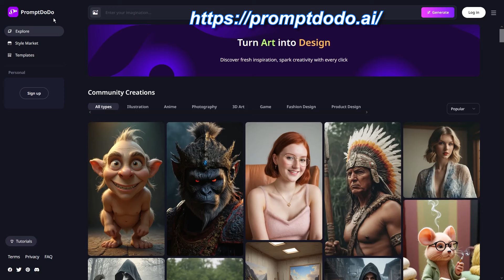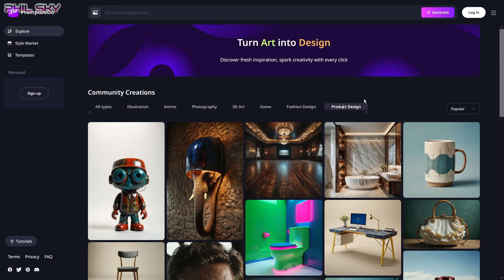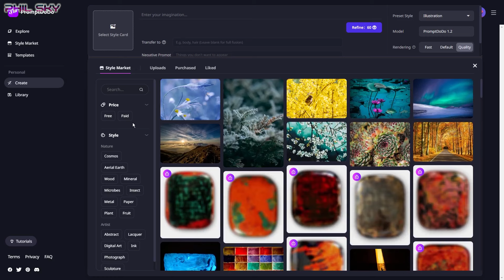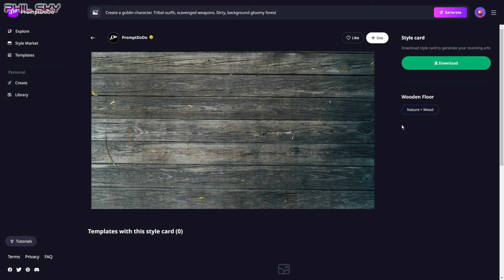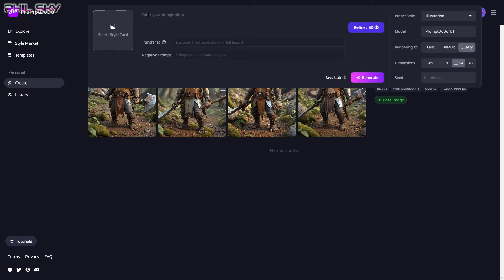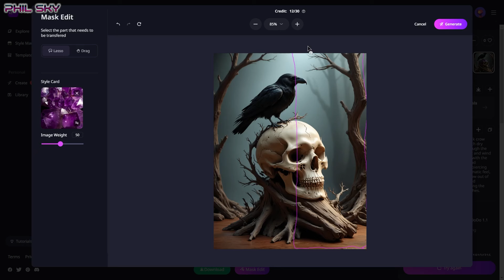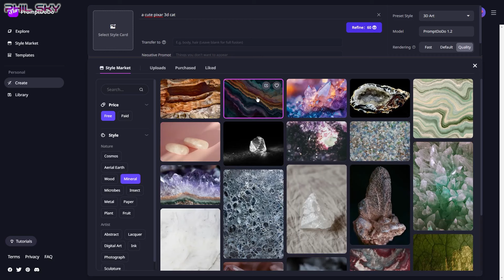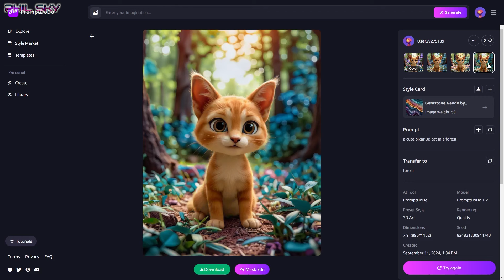FAITES 120 IMAGES GRATUITES DE QUALITÉ PAR JOUR AVEC CETTE IA GRAPHIQUE TRÈS SURPRENANTE ET FACILE.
Dans cette vidéo, je vais vous faire découvrir et tester une intelligence artificielle graphique qui est peu connue, et pourtant elle va vous permettre de produire de superbes images de manière extrêmement simple.
Cette IA fonctionne avec toutes une palette de styles qui fonctionnent un peu comme des LORA, c'est très intéressant et intuitif.
Son système de création d'images est très original, de plus, elle vous permet de créer 120 images gratuites par jour et sans aucun marquage sur les images.
Cette IA va vous surprendre et vous allez obtenir des images qui vous étonneront.

Liste Vidéos "Je teste une IA de Création Graphique"

56 Treng AI